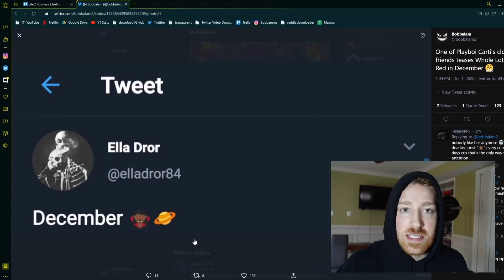Whole Lotta Red Dropping In December (Playboi Carti Creative Director)